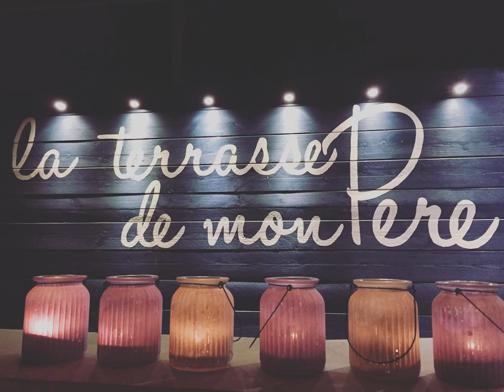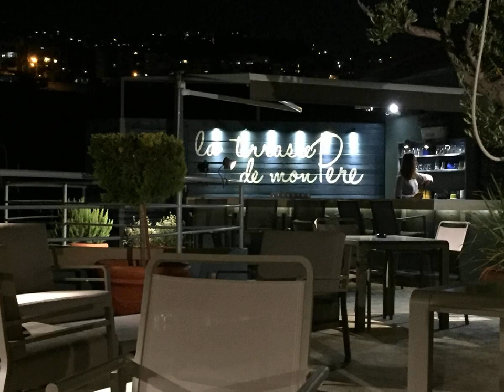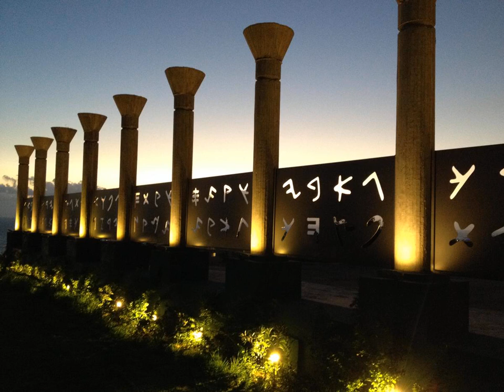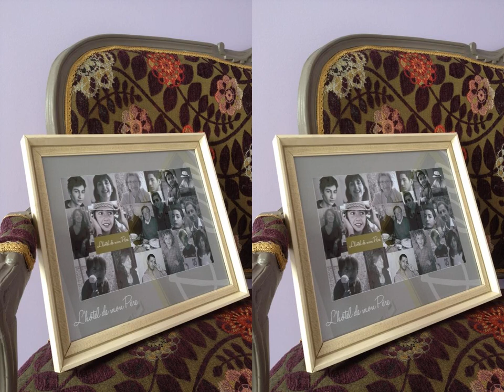L'Hotel De Mon Pere | Kartaboun,Byblos, 1401 Jbeil, Lebanon | AZ Hotels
L'Hotel De Mon Pere | Kartaboun,Byblos, 1401 Jbeil, Lebanon